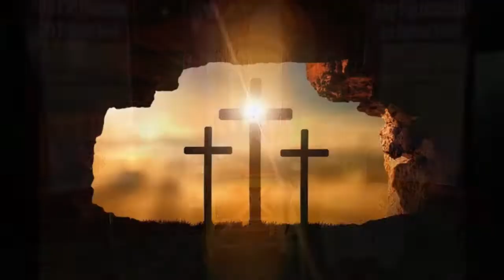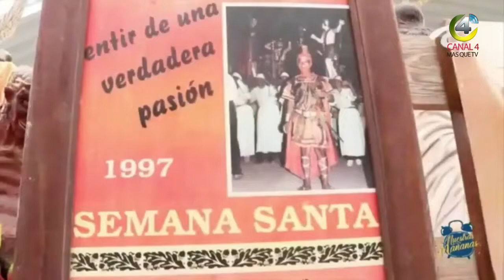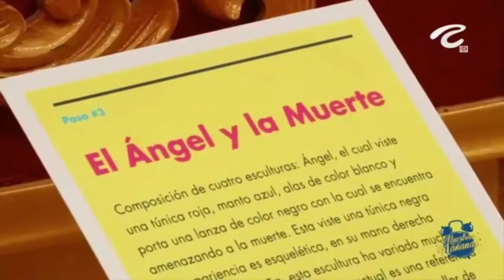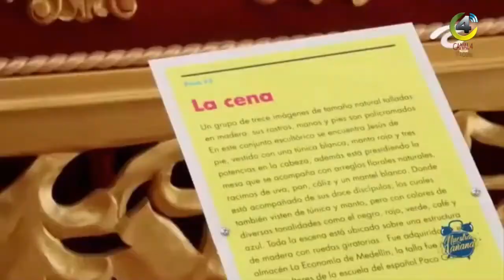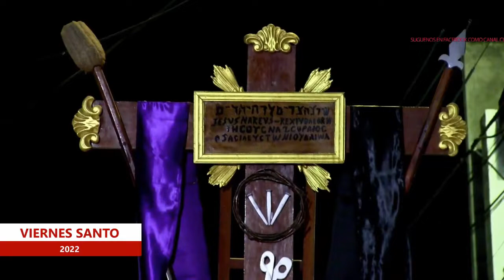SEMANA SANTA 2022 VIERNES SANTO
DIRECCIÓN CANAL 4 TV